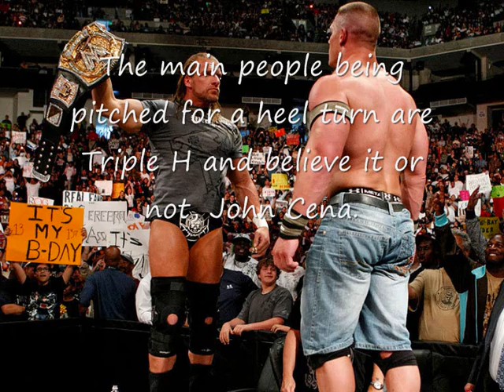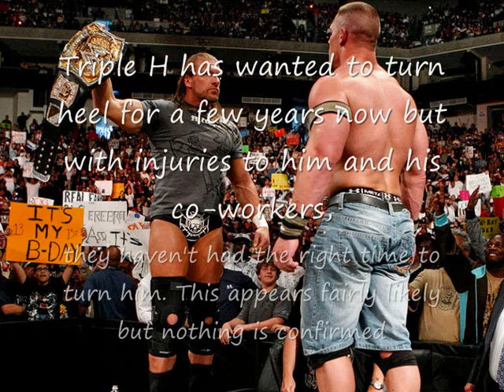Triple H or Jhon Cena To Turn Heel (Read Description in the viedo)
the description the the video